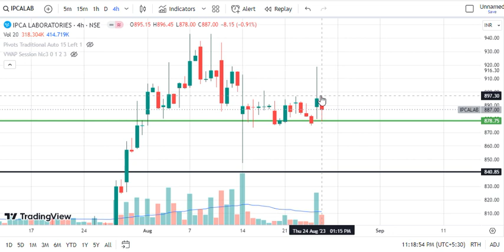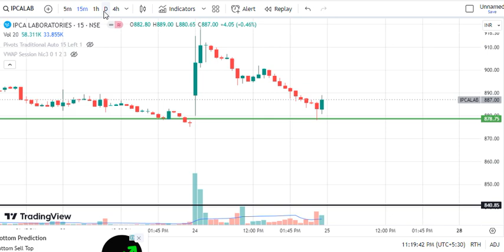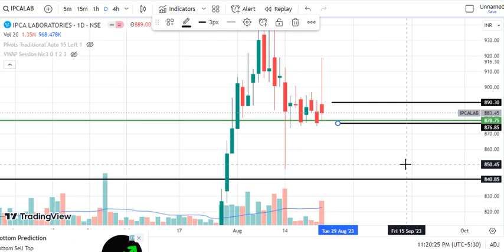Intraday Stocks for Friday 25 August Intraday stocks for Tomorrow Intraday Stocks for beginners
Best intraday stocks for Friday. Three best intraday trading stocks for  Friday. Use these best stocks for tomorrow for intraday trading. These stocks recommended for  Friday 25 August  2023
On this channel you get daily intraday calls, stocks for tomorrow. Here you get intraday trading tips for tomorrow. It is especially made for trading for beginners who want to do intraday trading. Intraday stock selection is made for high profits. Stock market for beginners becomes easy when you watch these videos daily. the stock analysis for tomorrow selected on the basis of technical analysis.
25 August intraday stocks
best intraday stocks for  Friday
intraday ke liye best stock
how to select stocks for intraday
intraday stocks for  Friday
intraday stocks
best trades for 25 August 2023,
stocks for 25 August  2023,
intraday targets for 25 August 2023,
Stock prediction for 25 August 2023